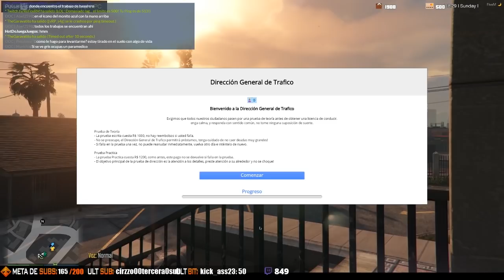Estos policias me quisieron extorsionar y llego TV Azteca y Televisa - GTA V Roleplay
Me estaban estafando hasta que llego la prensa...